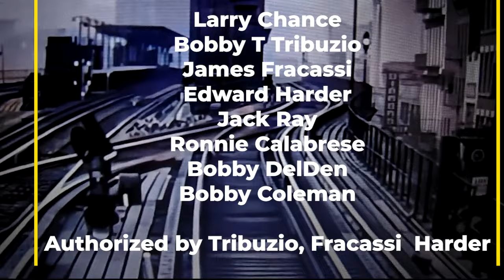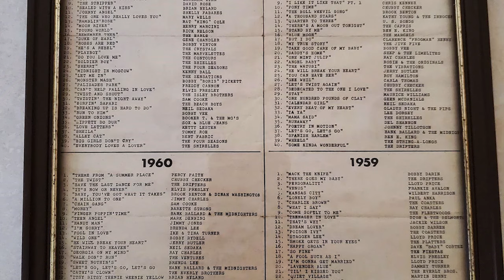This is rock n Roll TV 2024 filming TFH Authorized Documentary Larry Chance & The Earls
A Bronx Story